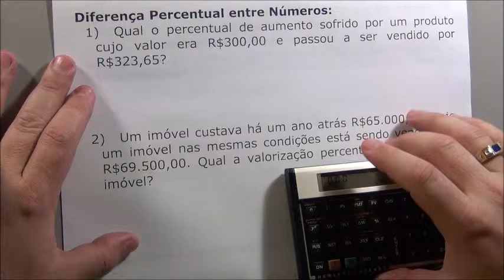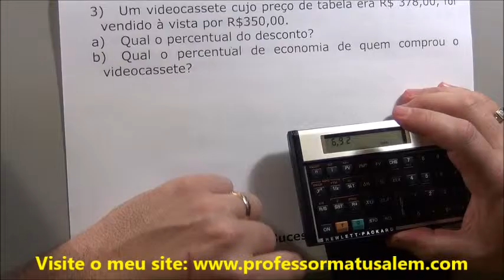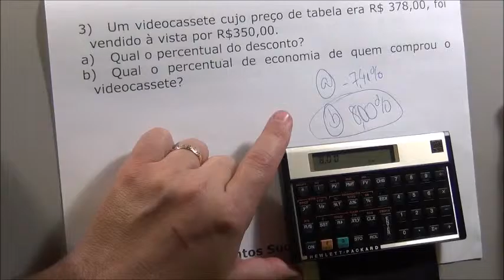MF - porcentagem - hp 12c exercício 18 ao 20